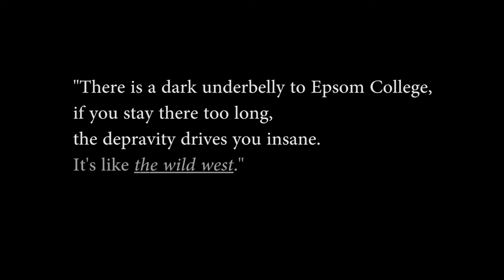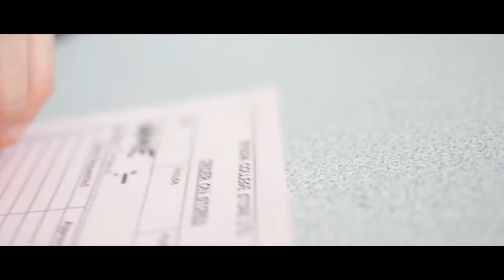The Good, The Bad and The Sean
Robinson House U6th Form Soirée 2015

Writer/Director
Nathan Newman

Guest Director
Aidan Smith

Starring
Matt Barker
Sean Fahy-Spada
Philip Fiuza
Ben Hibbit
Nathan Newman
Brian Oosthuizen
Seb Sander
James Scott
Max Seabold
Aidan Smith
Max Wildenberg
Connor Woodcock

Also Starring
Mr Conway
Mr Payne
Mr Williams
Dimeji Adesanya
Mr Piggot